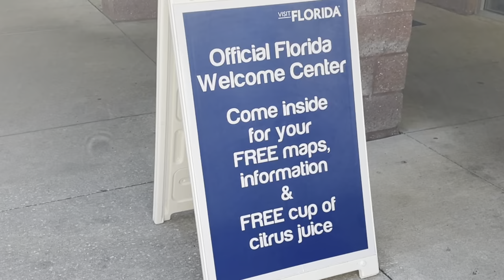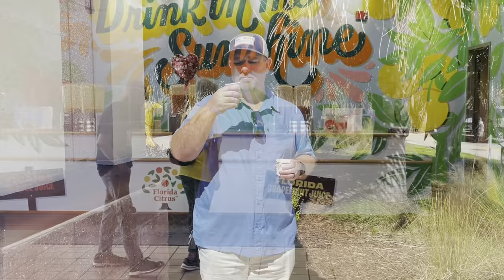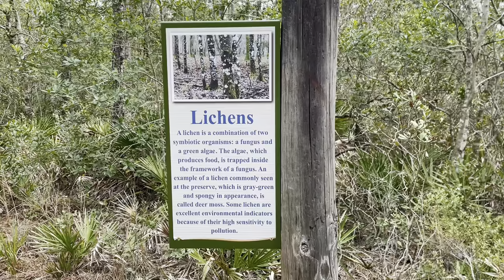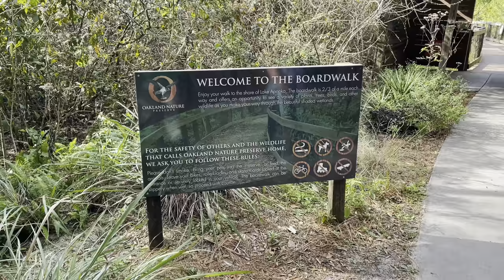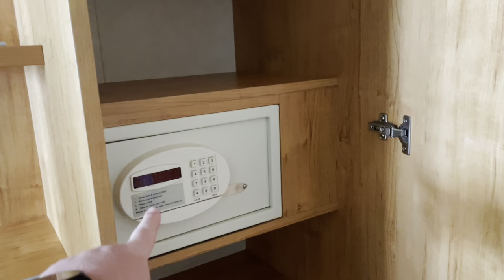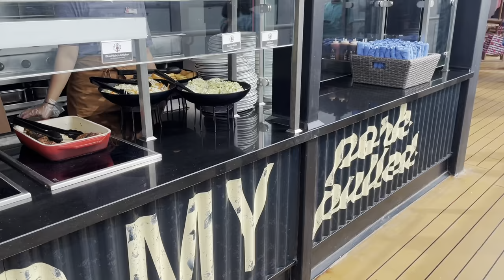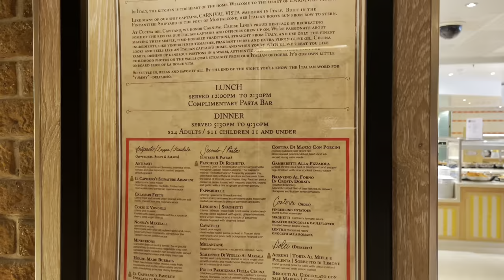WE Got Shortchange on the Carnival Vista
Traveling to Florida for a Cruise and need a hotel to stay in before the cruise: Click this link here to save money

Join us as we go on a Carnival Vista 2024 Cruise that was supposed to be a 3-day Cruise but got Changed to a 2-day Cruise.

Follow along as we head to Florida for a 3-day Cruise aboard the Carnival Vista Cruise Ship. We will explain in this video why it turned into a 2-day cruise leaving out of Port Canaveral, Florida.

We decided to drive to Florida from our home state of South Carolina for this trip. The plan was to stop in Brunswick, GA. We take you along on a few stops before we get to our port of call in Florida such as St. Simons Island in GA, The Florida Rest Stop area, as well as two nature preserves that are close to Orlando, FL.

If you are ever in Orlando, FL and you are looking for something cheap to do, check out these two nature preserves called Tibet-Butler Nature Preserve and Oakland Nature Preserve. Check out the video for some clips from there!

After the extra day in Orlando, we head to Port Canaveral to board the ship. We show you a quick tour of the ship, our room that we stayed in, as well as some food that we eat. We get off in Nassau, Bahamas, and walk around the brand-new port area there.
This video is packed full of fun in the sun in the Sunshine State of Florida.

We had an epic time aboard the Carnival Ship Vista even though we got shortchanged, we made the most of our trip and loved it.

🔗 ThermoWorks Professional Grade Thermometers for cooking and smoking. These are the best in quality!

🔗 Southern Sweet Tea Company- I use this brand of tea to make my Southern Style Sweet Tea.

🔗 Cold Brew Coffee Making Supplies

🔗 Favorite Food Items

🔗 Outdoor Cooking

🔗 Kitchen Utensils

🔗 Small Kitchen Appliances

🔗 Kitchen Tools